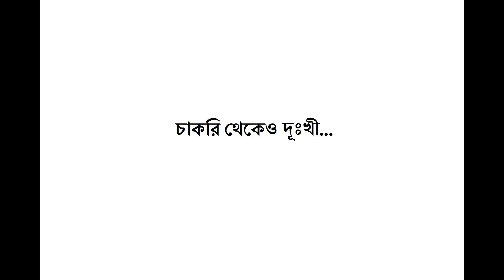Emon o hoy - A film by SADI EMDAD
A shortfilm by SADI EMDAD